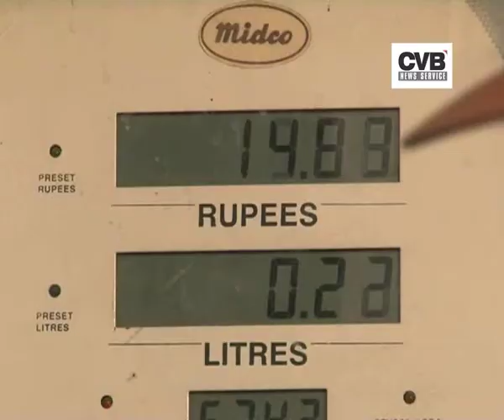BIT SCIENTISTS DEVELOP CONVERTER TO RUN CAR ON ELECTRICITY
CVB NEWS- Scientists of Birla Institute of Technology, (BIT) Mesra develop a converter to run a car on electricity; by making a fuel car hybrid one saves fuel and reduces pollution; claims 200 kilometers in fully charged battery